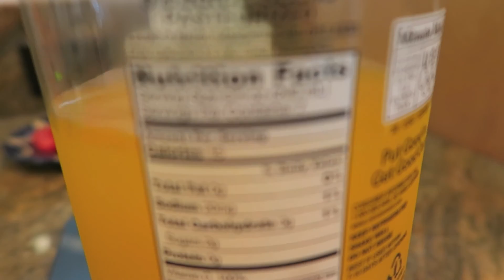One Step Back & Two Steps Forward